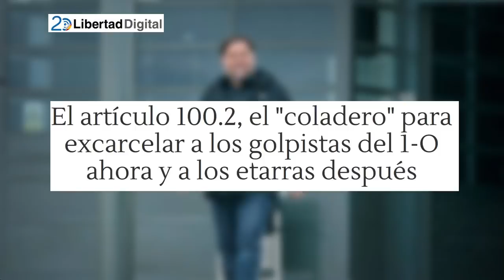Jesús Á.Rojo:Falconetti e Iglesia a prisión si prospera la querella por meter al podemita en el CNI